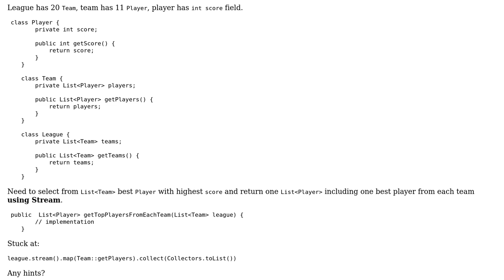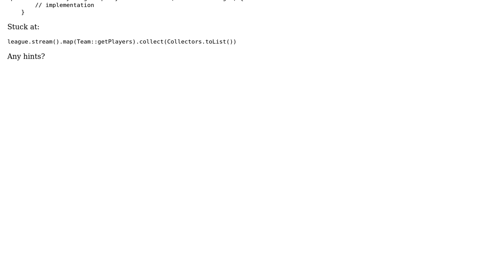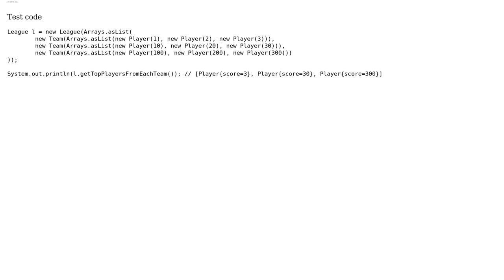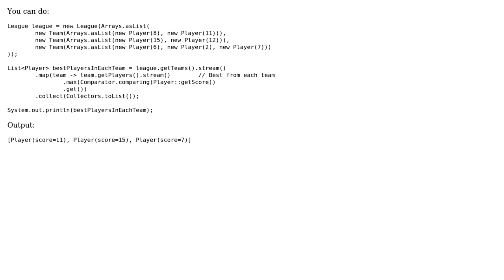Get max value from nested lists and transform into one list using stream (2 Solutions!!)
Get max value from nested lists and transform into one list using stream

With thanks & praise to God, and with thanks to the many people who have made this project possible! | Content (except music & images) licensed under CC BY-SA | Music | Images & others | With thanks to user qul user Most Noble Rabbit user azro and the Stack Exchange Network Trademarks are property of their respective owners. You are responsible for your own actions.